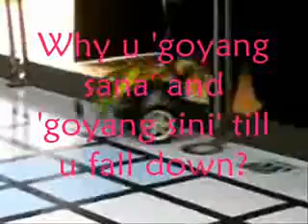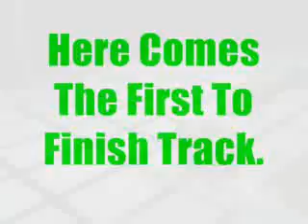2008 NRC ,SDAR,N.S,Malaysia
2008 National Robotics Competition,SDAR,Negeri Sembilan,Malaysia